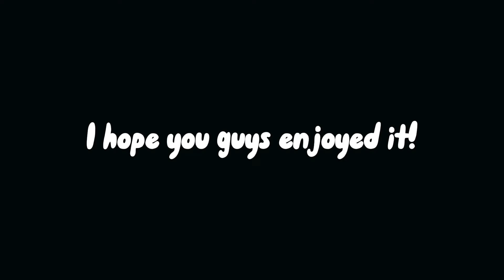Lucid Dreams Montage - Juice WRLD - HLG OZ1